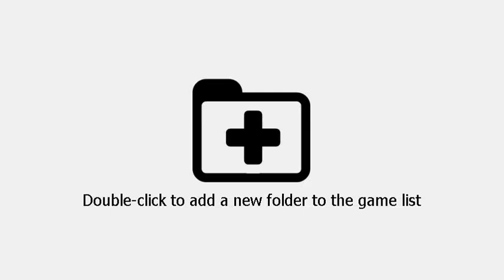Pokken Tournament DX(Switch)(W)(BigBlueBox) - PT(Pt 1)(03-17-22)